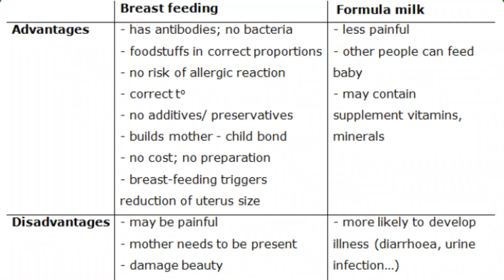How to Prepare formula milk at home | Breast feed vs Formula Milk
If you have a medical condition, please consult a qualified healthcare professional for personalized advice and treatment. The information shared on this channel is not intended to diagnose, treat, or cure any disease.

The author and publisher of this content are not liable for any adverse effects or consequences resulting from the use of any information provided.

Please note that homeopathic remedies should be used under the guidance of a licensed healthcare professional, and self-medication is not recommended.

Homeopathy, also known as homeopathic medicine, is a medical system that was developed in Germany more than 200 years ago. It’s based on two theories:
“Like cures like”—the notion that a disease can be cured by a substance that produces similar symptoms in healthy people.
“Law of minimum dose”—the notion that the lower the dose of the medication, the greater its effectiveness.

Today session was about mothersfeed vs formula milk.
Infant formula, baby formula, or simply formula; or baby milk or infant milk, is a manufactured food designed and marketed for feeding to babies and infants under 12 months of age, usually prepared for bottle-feeding or cup-feeding.
Queries solved:
Breast milk vs formula milk
how to prepare formula milk
how to dispense formula milk